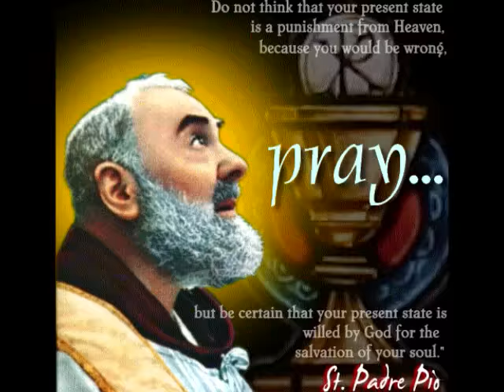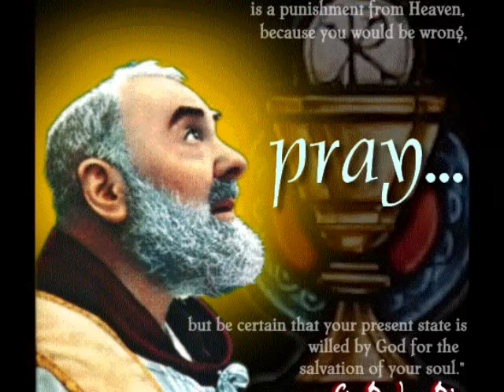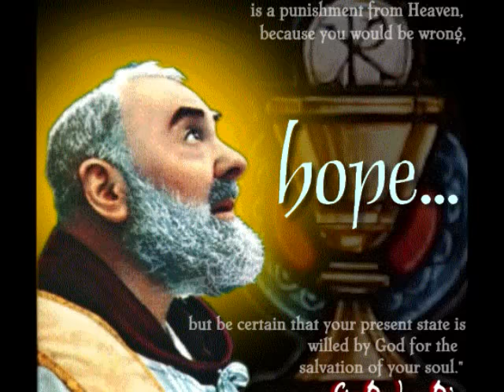Preghiera a Padre Pio - Tony Di Marti